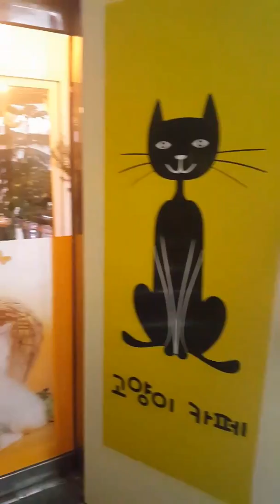Cat Cafe in Uijeongbu Korea 2